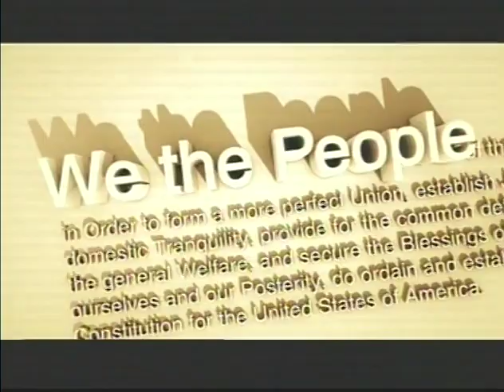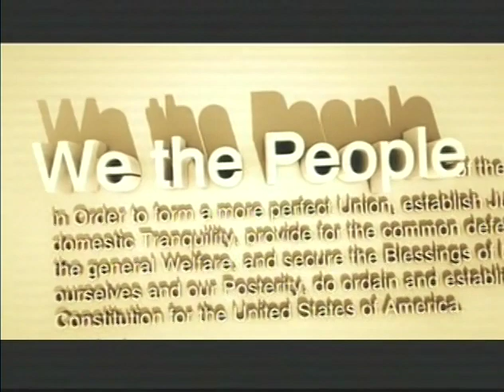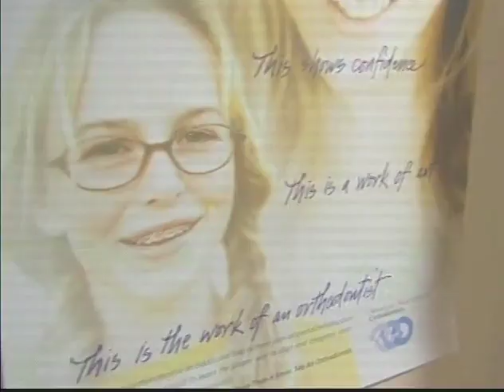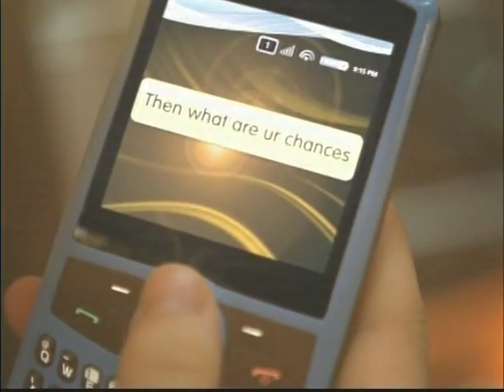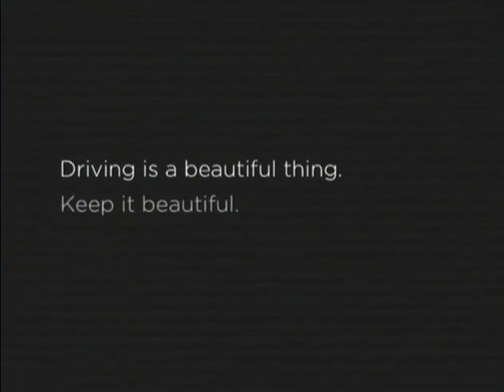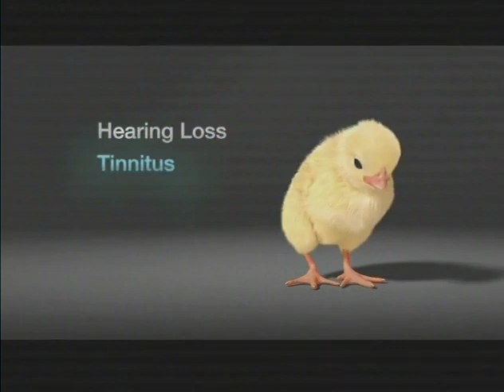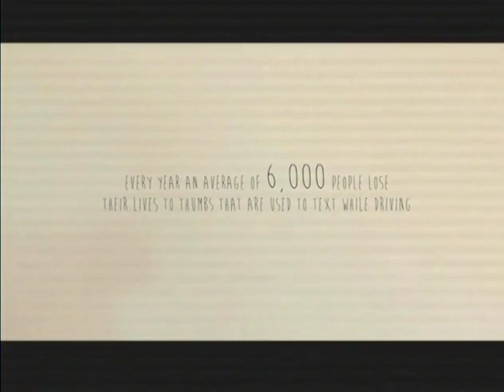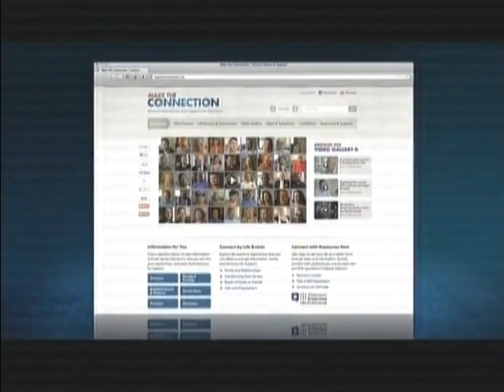Basketball 2015 12 10